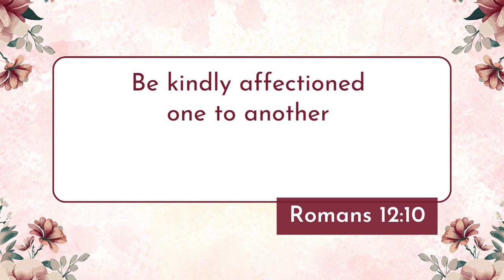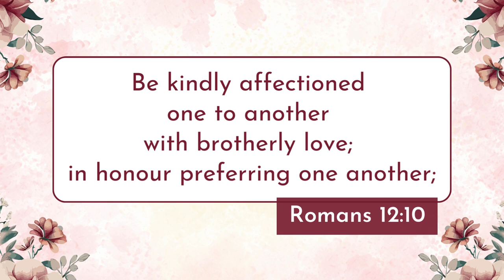Romans 12:10 KJV | Scripture Sing-Along